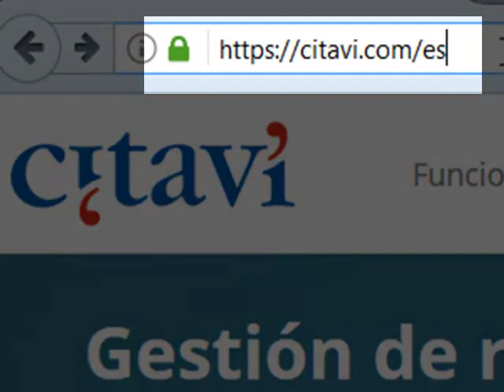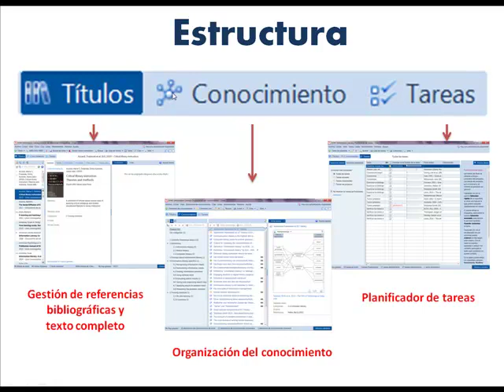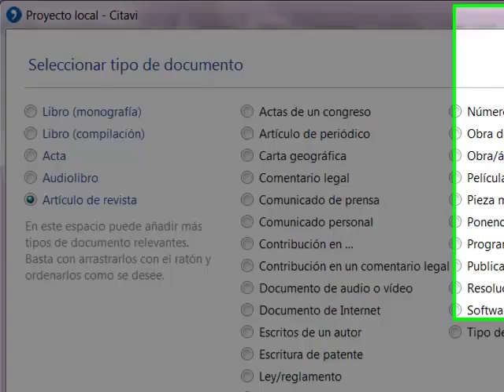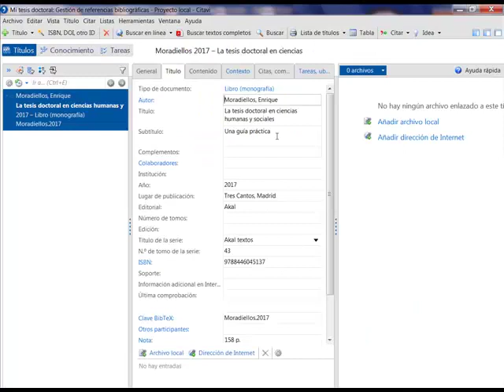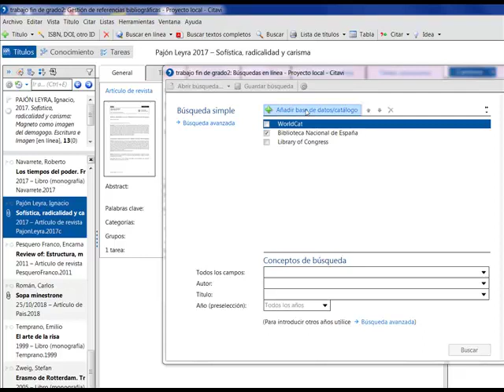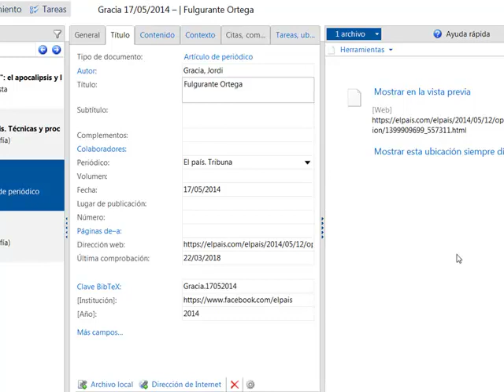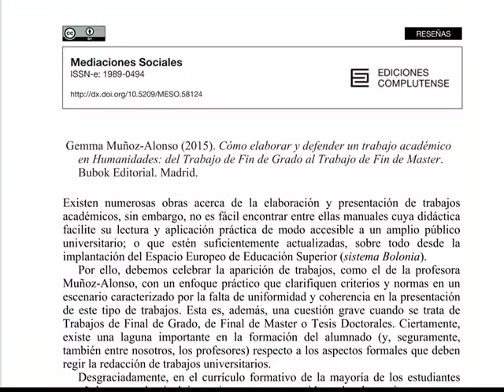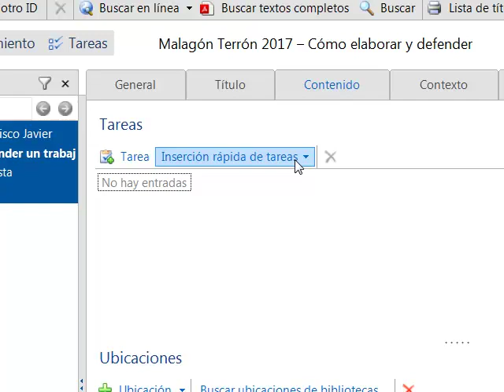Escritura Académica y Citavi 6 (1)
Primera parte del tutorial sobre el gestor bibliográfico y de conocimiento Citavi 6, realizado para la web "Escritura Académica" de la UCM. Herramienta que combina la gestión de referencias bibliográficas con la organización del conocimiento, apropiada para la elaboración de trabajos académicos: TFG, TFM, Tesis Doctoral, o cualquier otro trabajo de investigación. Se explica la  instalación del programa, la incorporación de referencias al área de títulos, documentos en internet y pdf’s, y la creación de una agenda de trabajo.